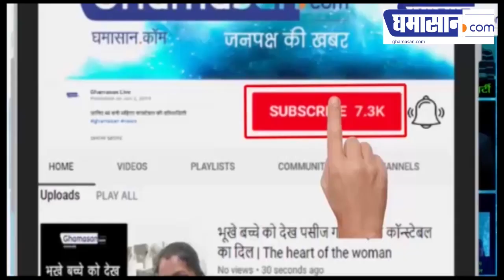डॉक्टरों पर हमला करने वालो पर देशद्रोह का मुकदमा दर्ज करें : शंकर लालवानी